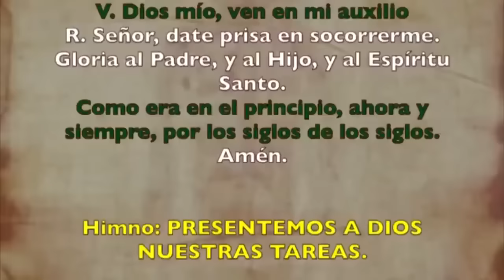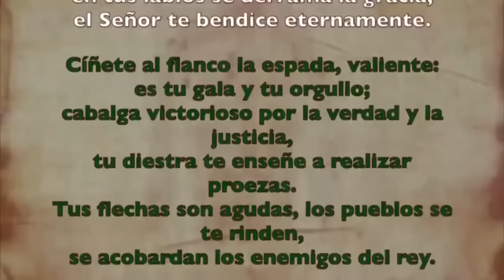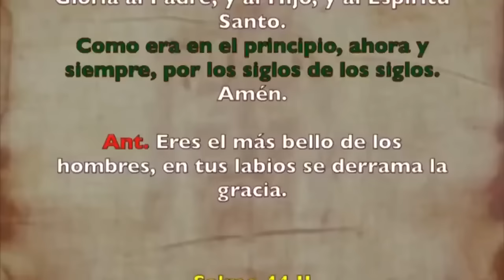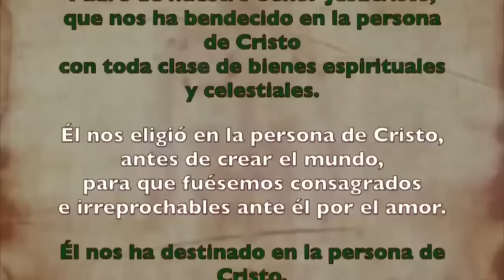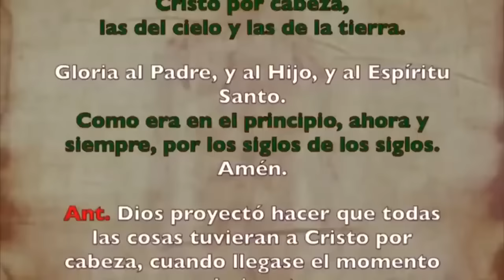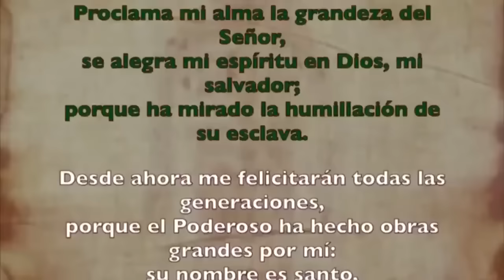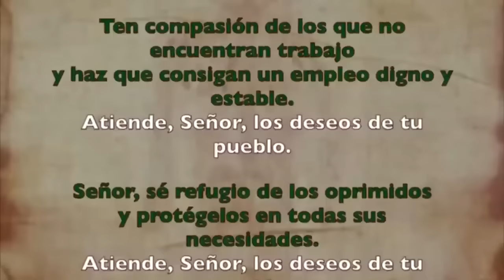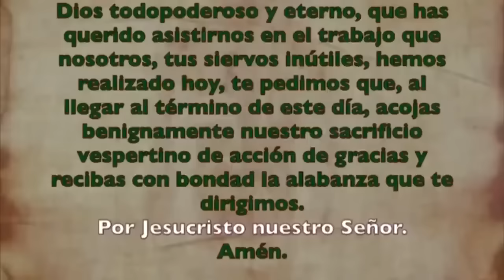Oración de la tarde (Vísperas), LUNES 8 DE JULIO 2024 I XIV T. Ordinario